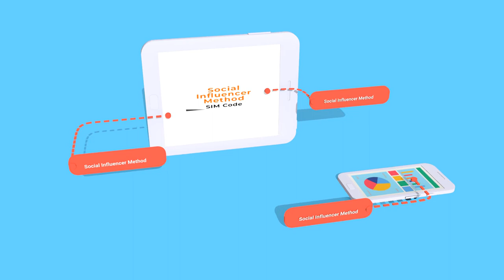Social Influencer Method Intro Video